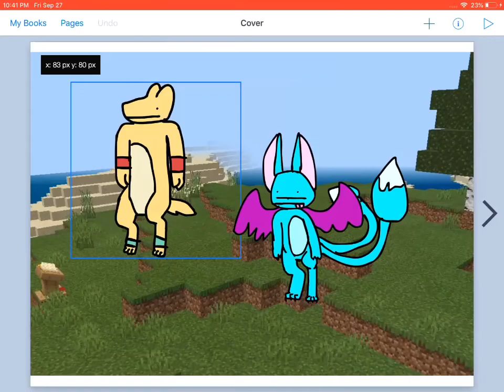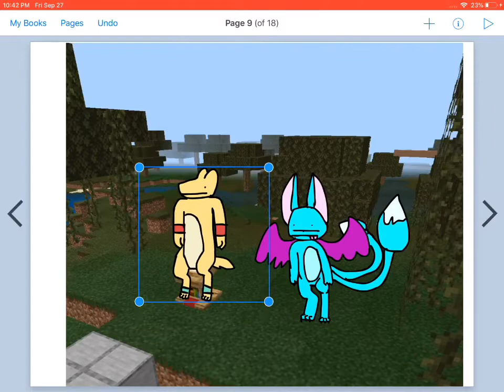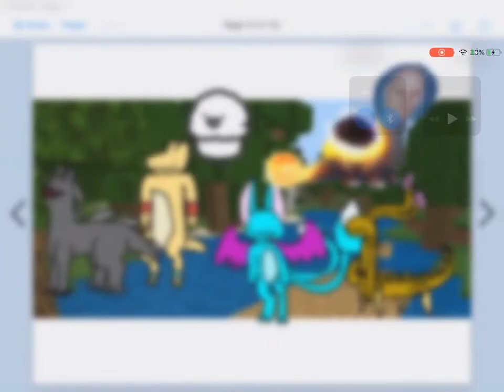sign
MAKING MY WAY DOWN TOWN

well basicly its just supose to be dumb

It was done with :
videoleap
(voice recored by me )
do ink animatoin
(art was by me)
book creator

and minecraft
(story by me)

im young so pleeeese dont roast me